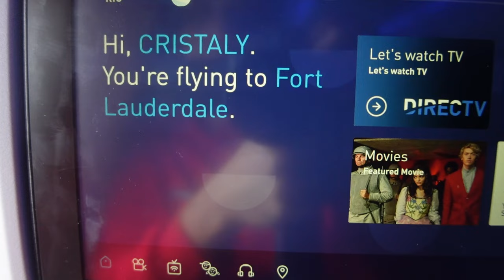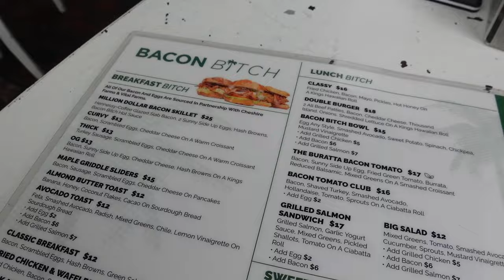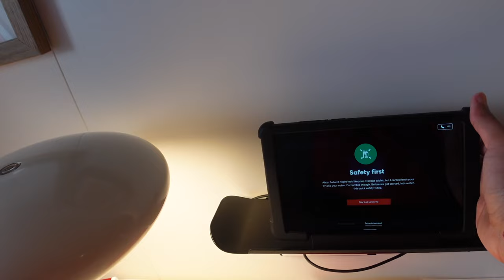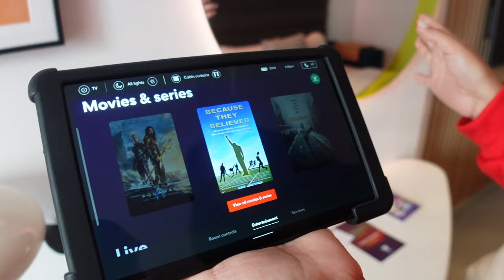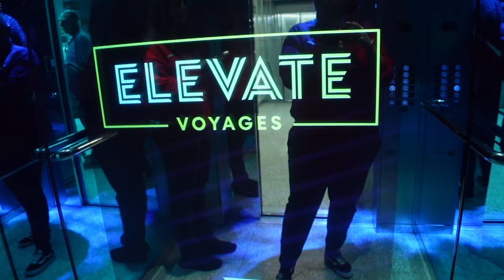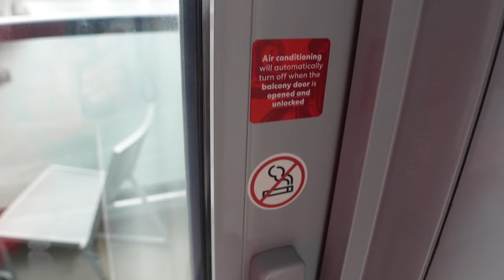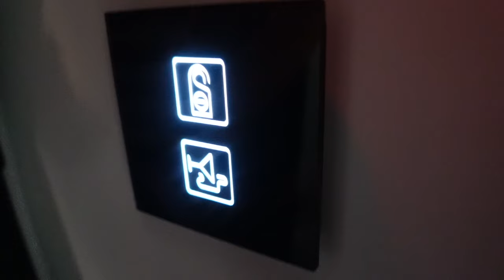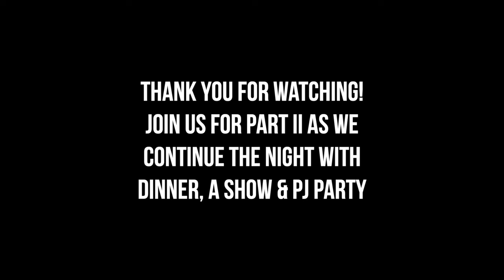BOARDING VIRGIN VOYAGES SCARLET LADY FOR THE FIRST TIME | DAY 1, pt. 1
Adults ONLY cruise, say what!? Embarkation day on the Scarlet Lady was painless. Our very first time cruising with Virgin Voyages was a success. We were upgraded from an Insider to Sea Terrace Room, enjoyed the Sail Away party with FREE champagne, and took part in our first ever Pajama Party at sea! Hope you enjoy the first part of our embarkation day and stick around for the rest of the series :)

Shop our cruise essentials:

SONY ZV1 EXTRA BATTERIES
CAMERA BACKPACK
MAGNETIC HOOKS
CRUISE LUGGAE TAGS
CRUISE LANYARD
REUSABLE STRAWS
DRY BAG
MOTION SICKNESS PATCHES
CRUISE LANYARD